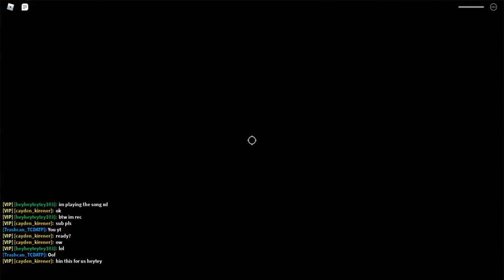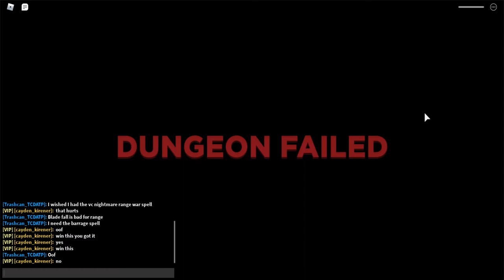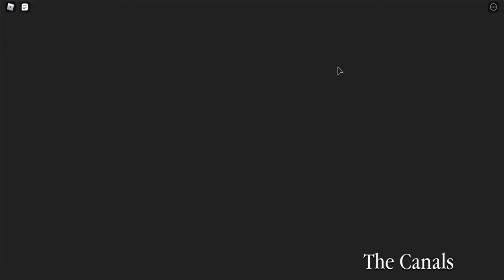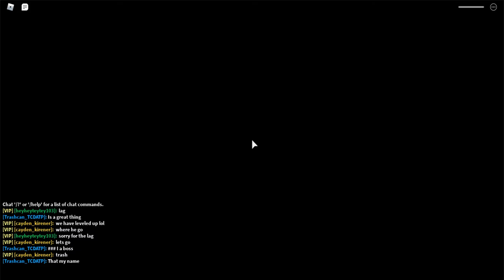me and some friends doing no hit challenge (roblox dugon quest)